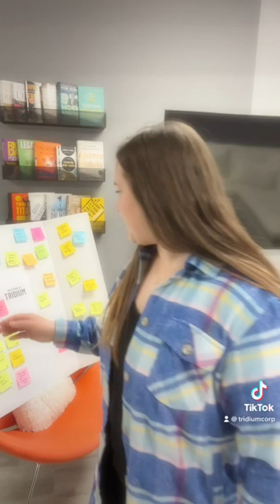Why you SHOULD make a Vision Board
There’s so much hype around making a vision board - here’s my take on WHY you SHOULD do it.